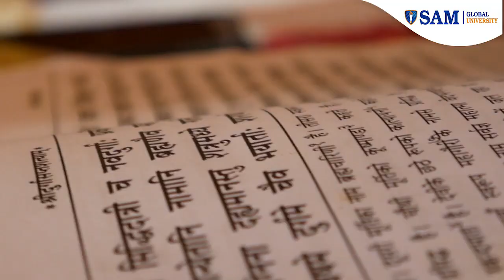Pran Pratishtha of Shree Ganesha, Shree Dhanvantri and Ma Saraswati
Some of the wonderful moments of Pran Pratishtha of Shree Ganesha, Shree Dhanvantri and Ma Saraswati at central campus, SAM College of Engineering and Technology.